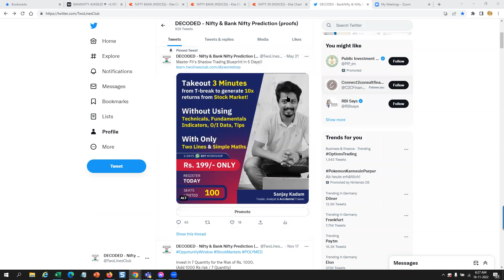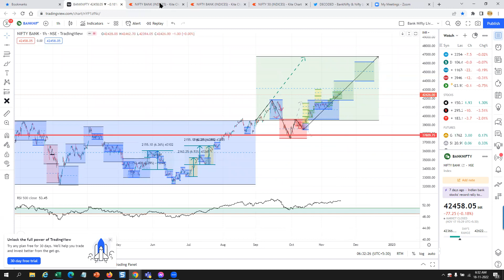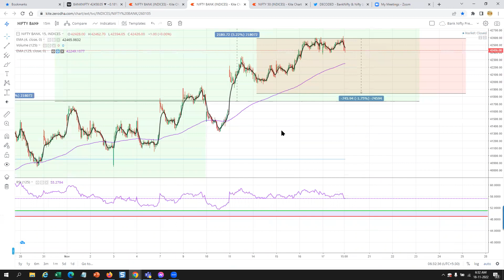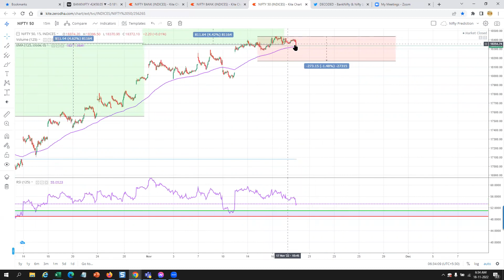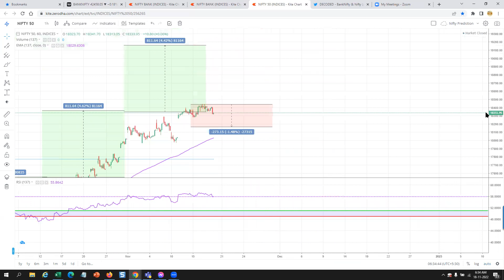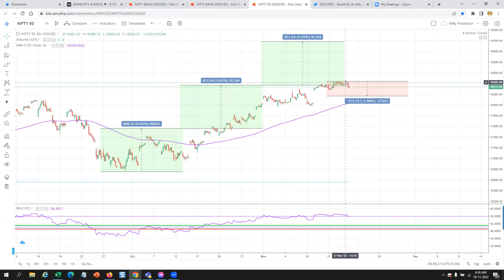18 Nov Bank Nifty Prediction | Bank Nifty Tomorrow | Option Chain Analysis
Accurate Bank Nifty Prediction based on FII's Investment Algorithm & Pure Price Action.
Learn Bank Nifty Trading and Analysis without using Candlestick Patterns, Chart Patterns, or Advance Indicators  Here we learn about technical analysis, price action, Options trading, money management, trading psychology, and a lot of things that you may not have seen anywhere. Also, we post nifty and bank nifty prediction analysis videos daily for learning.

in this video, we are going to analyze nifty & bank nifty for 18 Nov 2022

booming bulls
power of stocks
wall street marathi
marathi sanket
stock market marathi
options trading
intraday trading
art of trading
trading psychology
pruthviraj nikam
live trading
trading discipline
option selling
marathi trader
share market
pranjal kamra
Ca Rachana ranade
Intraday marathi
P R Sundar
Tejswini pisal
Badshai Trading
Ayush Thakur
Alpha Leo Capital
Shambhuraj khamkar
Dr.Santosh Suryawanshi
nifty analysis
nifty prediction for today
nifty50 prediction
nifty today prediction
nifty prediction
nifty analysis today
nifty50 today prediction
nifty today
nifty analysis for 18 nov
nifty tomorrow
banknifty analysis
option chain analysis
price action & option chain analysis
nifty prediction for monday
nifty prediction for 18 nov